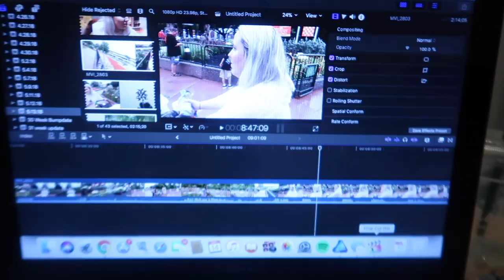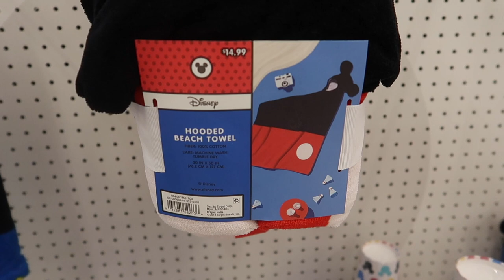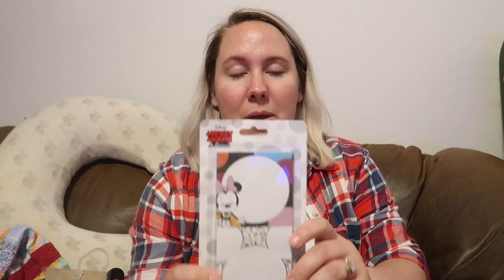New Target Disney Collection Haul! | 5.14.18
Ciera has a neurologist appointment to check up on things. Later, we check out the new Disney line at Target and give you a full look at everything there! Ciera shows you everything we picked up!

MAIL:
5016 Spedale Court #177